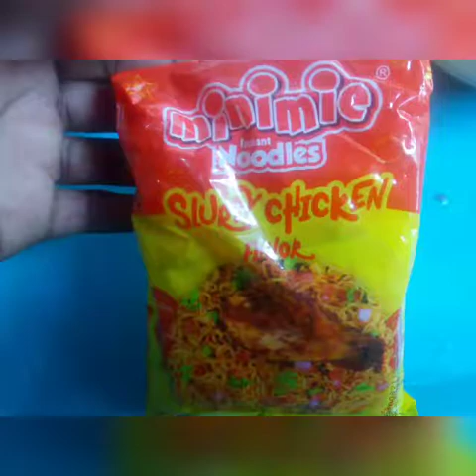Shrimps Veggies Noodles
Noodles
Carrot
Green Onion
Pepper&Onion(Grated)
Shrimps
Vegetable oil

Enjoy this delicious Recipe try it with your family!